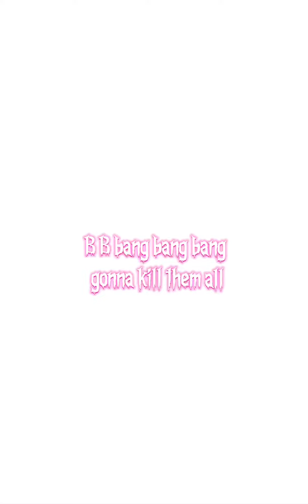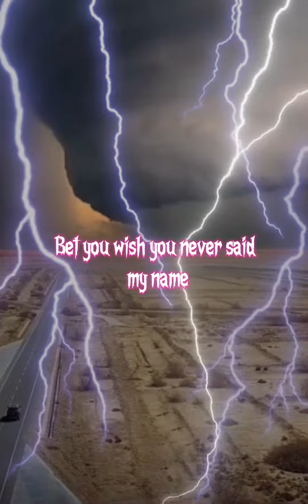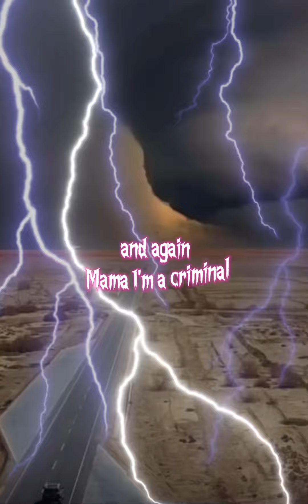Stuttz Mama im a Criminal Drill Remix